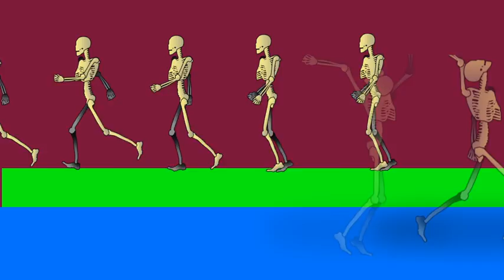Ministry of silly walks; Character animatie